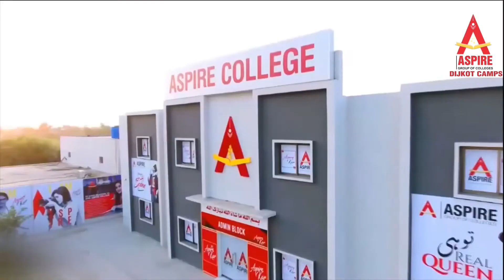The Educator School And Colleges Khurrianwala Held Annual Seminar In Hotel